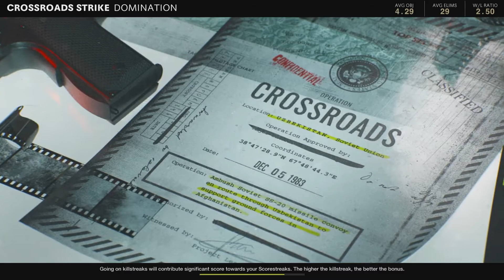HIGH KILL game with the XM4 - (Black ops Cold War)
Dropped a 50+ bomb game with the XM4. The gun can be great at times but has a very odd recoil pattern.